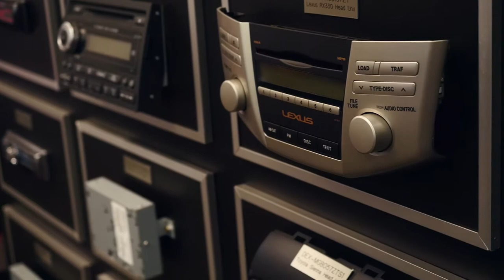Pioneer Automotive Technologies Achieves Gold Level E3 Award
Ohio EPA Director Craig W. Butler recognized Pioneer Automotive Technologies for its ongoing environmental stewardship efforts with a gold-level award under the Agency’s Encouraging Environmental Excellence (E3) program.
Pioneer’s Springboro facility assembles electronics, including radios, sound systems and GPS navigation units for the automotive industry. The company’s proactive environmental policy promotes reducing wastes and reducing greenhouse gas emissions.
Pioneer reduces waste through the efficient use of materials and resources, re-use and recycling. The company’s long-term goal is to become a zero waste facility, meaning no waste will be sent to landfills. The latest goals prioritize shrink-wrap and Styrofoam recycling. In addition to producing less waste, the company encourages purchasing recycled materials.
Ohio EPA’s E3 program acknowledges Ohio businesses and other organizations for completing environmentally beneficial activities and serves as an incentive to commit to ongoing environmental stewardship.
To learn more about the E3 program, go or contact the Ohio EPA Office of Compliance Assistance and Pollution Prevention at 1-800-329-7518.